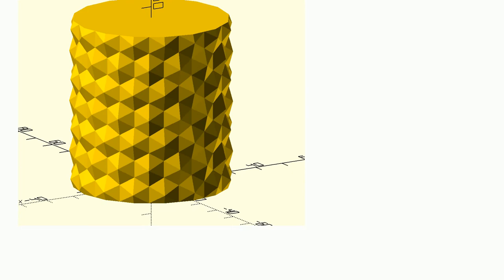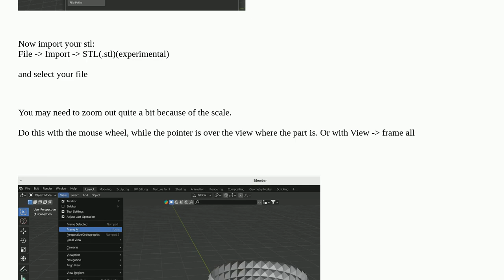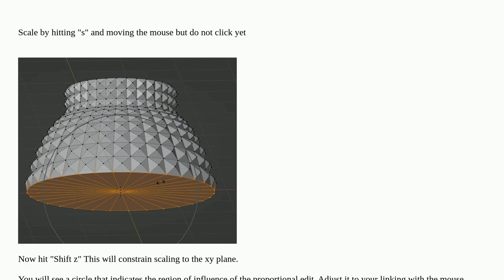3dprinting: Conical scaling in OpenSCAD or Blender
Conical scaling in OpenSCAD or Blender

A special thanks goes out to the awesome community

  openscad